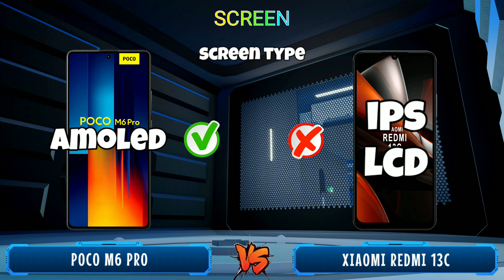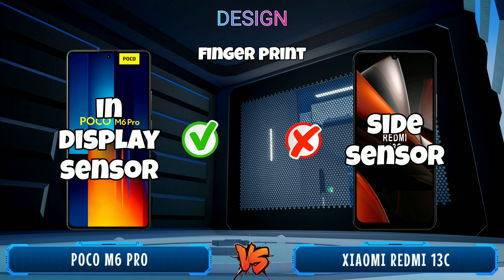Poco M6 Pro vs Redmi 13C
Poco M6 Pro vs Redmi 13C, Which one that will choose? In this video I will review and compare the specifications and prices between poco m6 pro and redmi 13c, which features are superior and which are cheaper, so you can find out which one is suits for your needs and your wishes. so which one do you think is the best redmi 13c or poco m6 pro